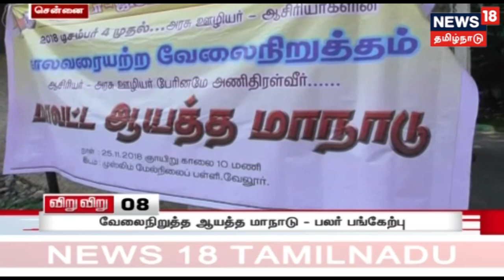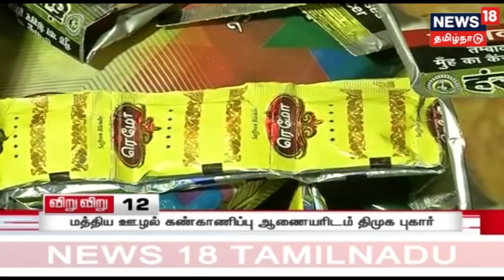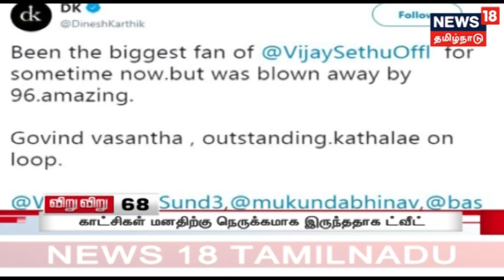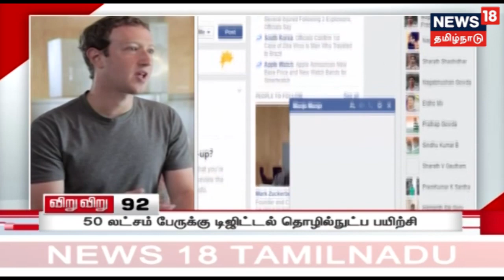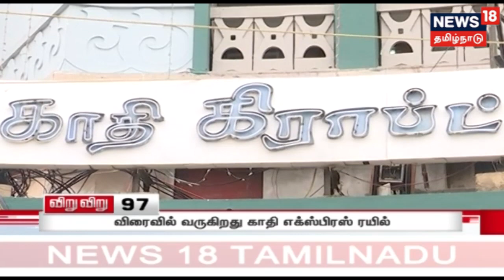விறுவிறு 100.. காலை செய்திகள் | Top Morning Head Lines | 26.11.2018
விறுவிறு 100.. காலை செய்திகள்
Tamilnadu updates